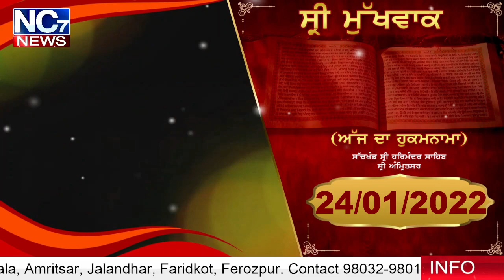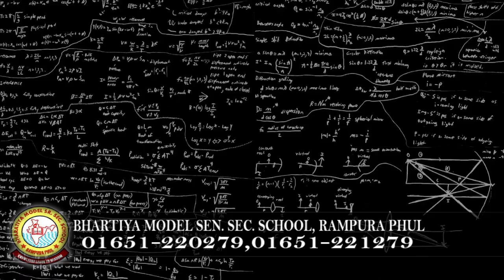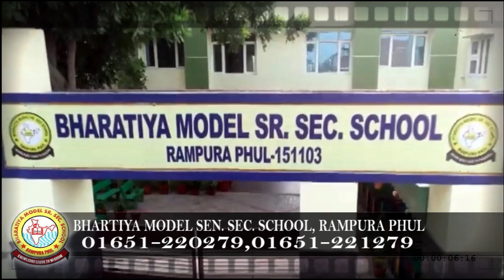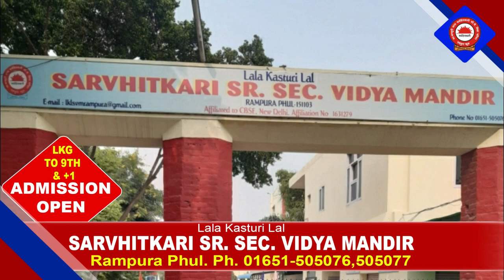24 January 2022 || Today Hukamnama | Darbar Sahib | Amritsar | Nc7 News | Aaj da Hukamnama